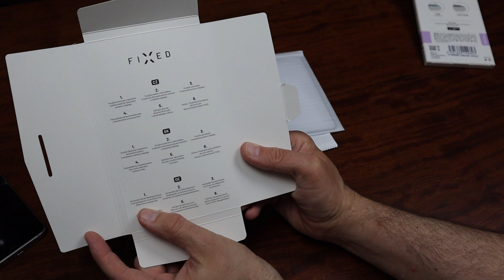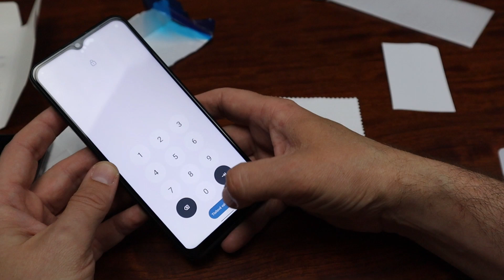Jak nalepit ochranné sklo na displej mobilního telefonu (286) Ze života/Lord Paulus (CZ)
Praktická ukázka: jak nalepit ochranné temperované sklo FIXED na displej úplně nového mobilního telefonu. Aby nedopadl tak, jako displej na úvodní fotce.